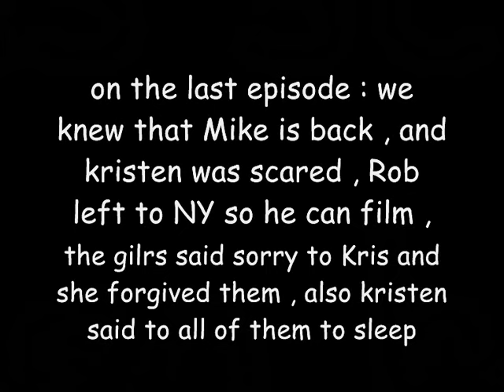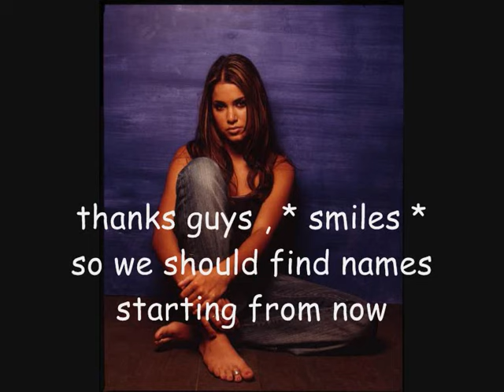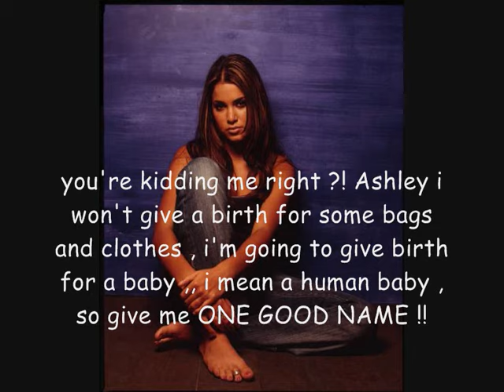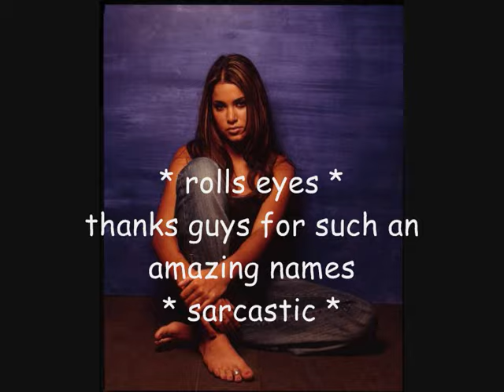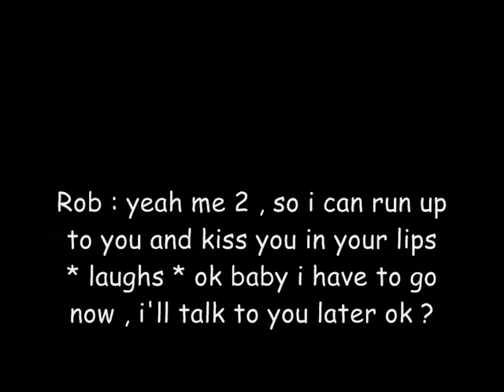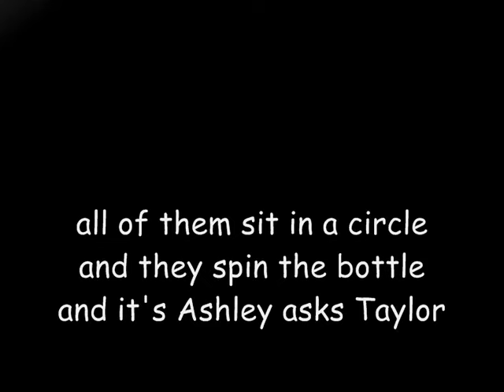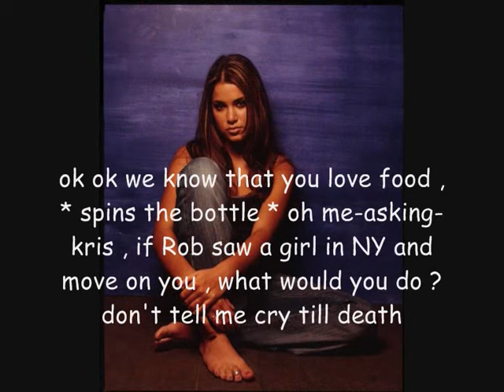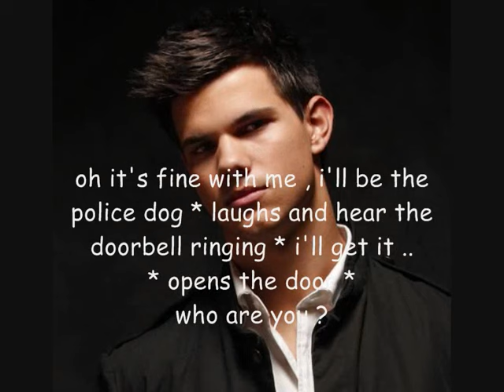My Robsten and twi cast story S2 \ ep 9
please leave a comment for the next